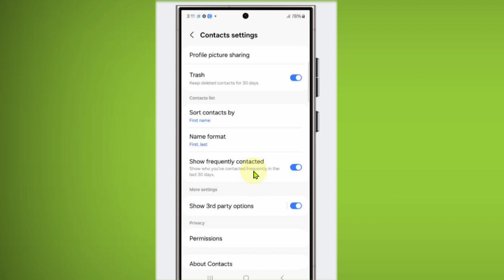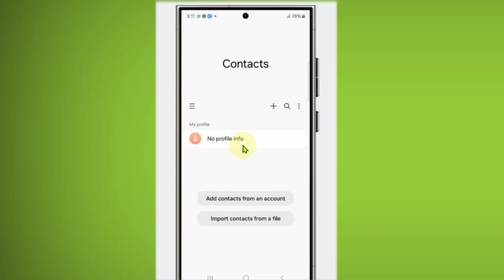What is Show Frequently Contacted in Samsung Galaxy A34 & A54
Talk soon,
Abid Akay